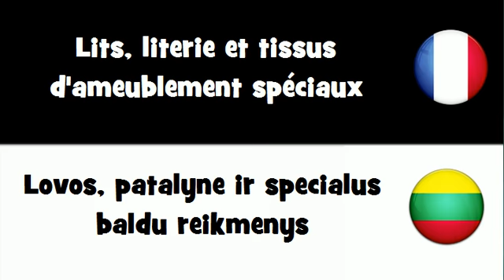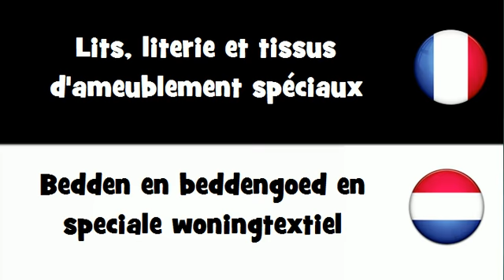VOCABULAIRE EN 20 LANGUES = Lits, literie et tissus d'ameublement spéciaux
frenchwithvincent VOCABULAIRE EN 20 LANGUES = Lits, literie et tissus d'ameublement spéciaux